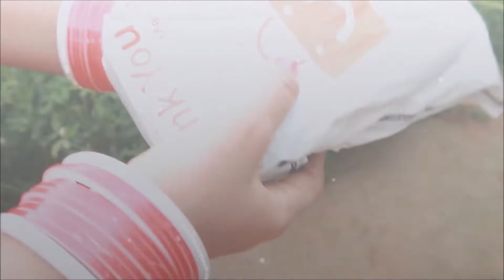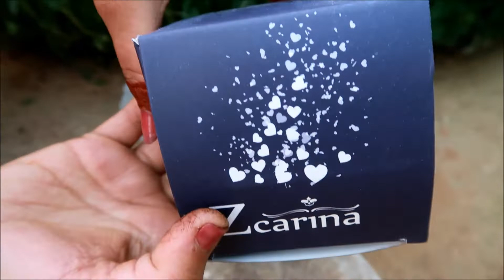Silver bangles set unboxing bought only at 199/-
bangles set for saree
fancy bangles online shopping
indian bangles online
silver metal bangles
metal bangles online shopping
trendy bangles online
bangles below 100
bangles set design